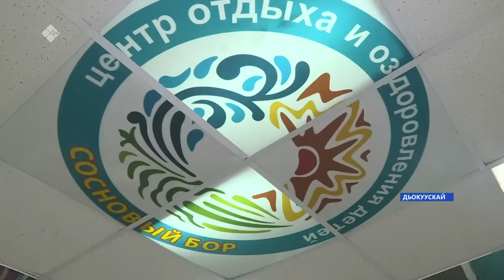«Саха сирэ» информационнай биэрии. Атырдьах ыйа 01 күнэ 13:30ч